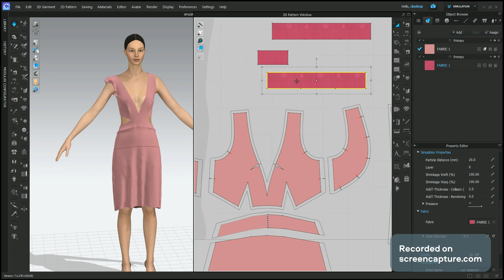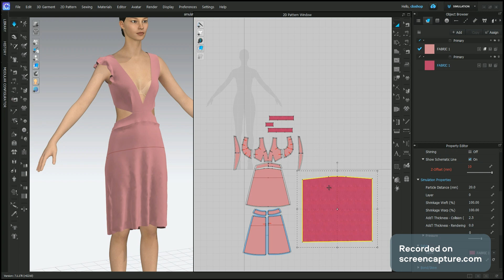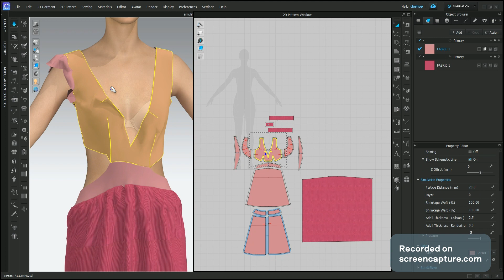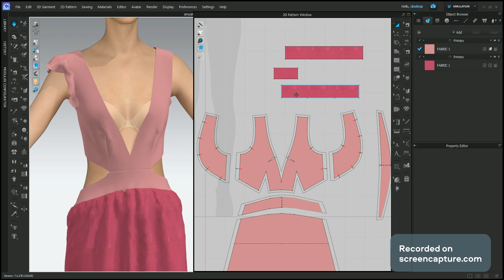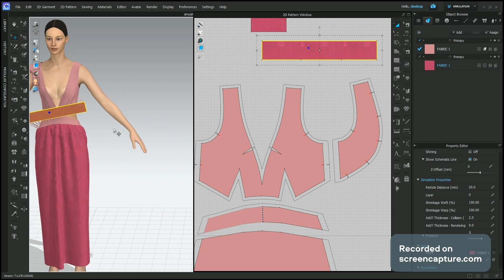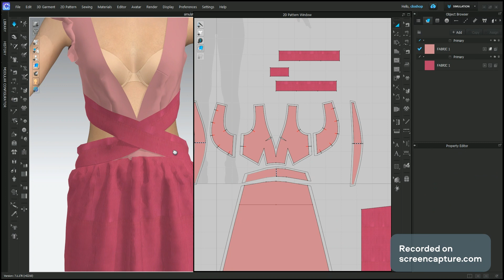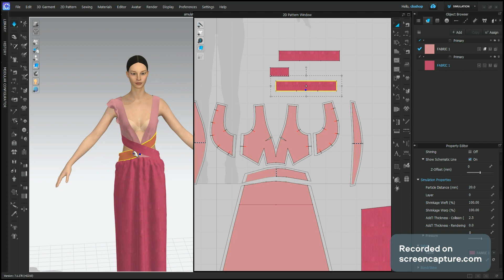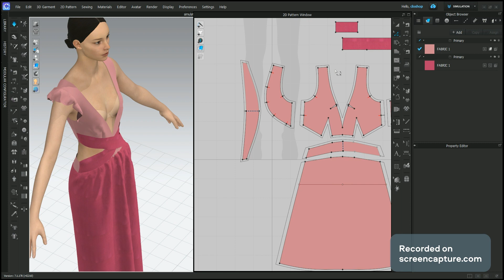Pleated fabric stitching explanation